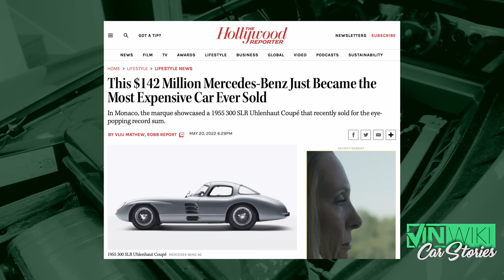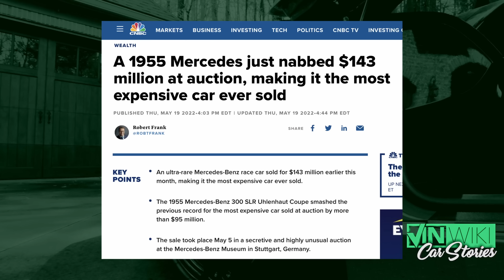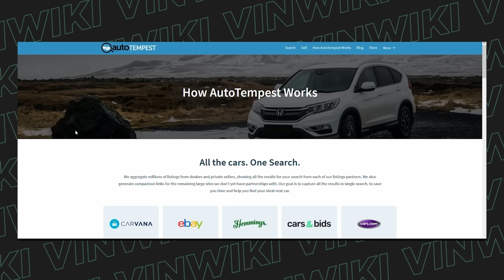Was the most expensive car sale ever a FAILURE?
Ryan from The MB Market explains that the world's most impressive car sale was actually a PR failure!